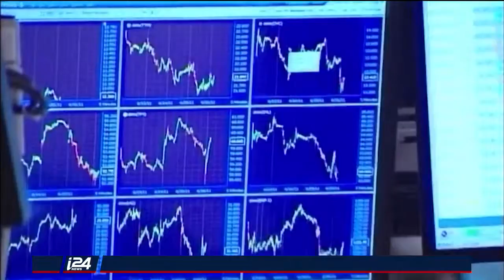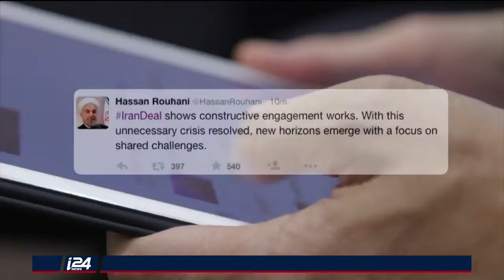هذا المساء 4/2/2018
هذا المساء | تقديم: مهند نبيل | ضيوف: أمير اورن، أحمد غنيم، خميس أبو العافية، ايال عليما، علي واكد، كدار بيري